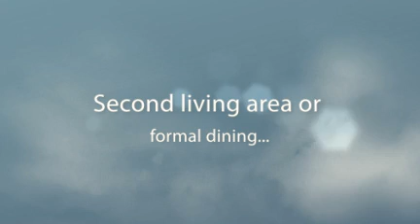1019 Paradise Ave -$119,000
Like new 3 BR/ 2 bath mobile home on permanent foundation! 2066 sq ft, 2 living areas -850 sq ft large living room great for entertaining, refrigerated air, in wall speaker/radio system, nice 2 car carport with additional concrete slab. 12x14 workshop with power and additional 12x20 covered area for storage or sitting area. Nicely landscaped with trees, covered deck and 6ft cedar fence surrounding the double lot for privacy. Only 8 minutes from the base!!